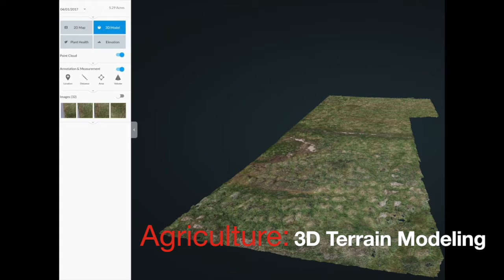sUAVe Imagery - Business Solutions - Catch The Details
Hello. I'm a veteran (U.S. Army)  with a specialty in General Aerial Photography, Construction / Real Estate Photography and Thermal/Infrared Imaging Solutions.

We can capture cinematic photos or videos for your use in general advertisement or television and film.

For construction, We are able to take images and digitally recreate your worksite in 2D or 3D, enabling you to check the progress of material volume needs, layout of the site, and inventory of equipment. This is a good way to create progress portfolios.

With real estate, We are able to take beautiful birds eye photos and video of a property and we can even provide roof insurance photos and video. I also use 4k gimbal cameras to capture beautiful interior photos of properties.

I'm also sUAS Level 1 Thermography Certificated. We can provide thermal inspections of insulation, roofs, solar panels, and power lines/power stations.

We are always open to provide training or support to private companies or public service entities.

Once I've collected the data and process it, I can easily email it to you in several formats for your review. (.tif, .obj, .las, .jpg, .mov)

**We also have an FAA approved waiver for night flight operations (In specific airspace)**

Insta: sUAVe Imagery (@suaveimagery) • Instagram photos and videos